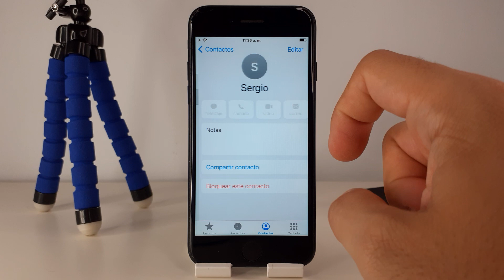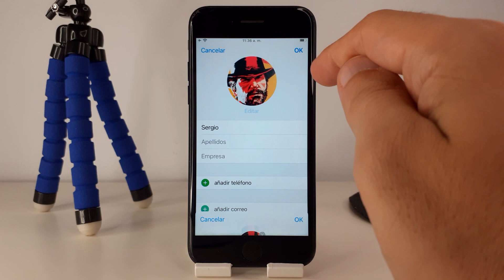COMO PONER FOTO A UN NUMERO EN IPHONE 7 🟢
En este VIDEO TUTORIAL TE ENSEÑARE COMO PONER FOTO A UN NUMERO EN IPHONE 7.

Mis TUTORIALES son muy RAPIDOS y te los enseñare SIN PERDER EL TIEMPO así que quédate para que APRENDAS COMO PONER FOTO A UN NUMERO EN IPHONE 7.

Espero que este TUTORIAL de COMO PONER FOTO A UN NUMERO EN IPHONE 7 te HAYA SERVIDO. Si te sirvió.. te agradecería MUCHO que me dejases un gran LIKE.